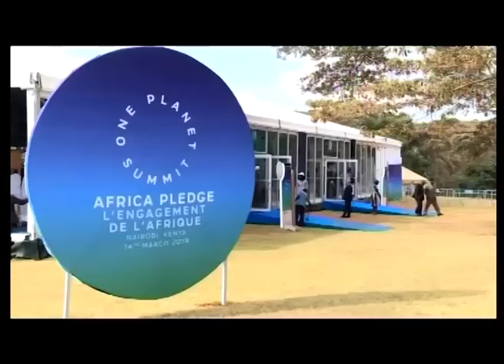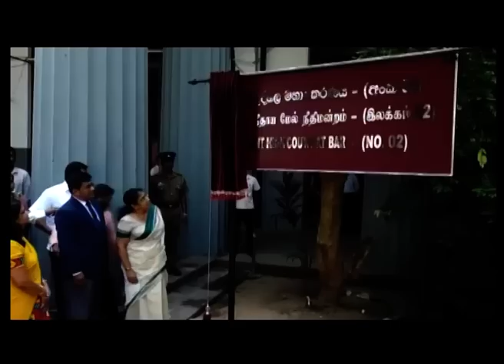ITN News 2019-03-14 | 06.30 PM